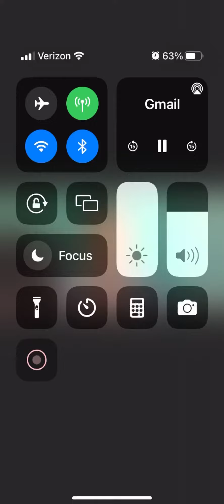Titus 2 Women: A Nugget (Experiencing God Book Study). It’s Already Worked Out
Drop us a line here:
Shakema 1mom